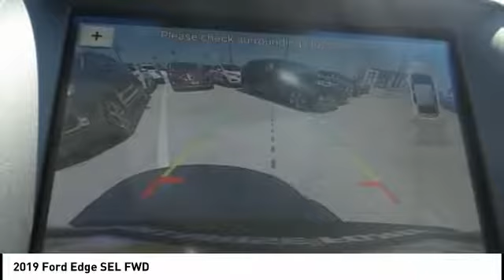2019 Ford Edge North Hollywood,Los Angeles,San Fernando Valley,Glendale,Burbank M92370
2019 Ford Edge SEL FWD

5500 Lankershim Blvd.

SUNRISE FORD NORTH HOLLYWOOD, PROUDLY SERVING NORTH HOLLYWOOD, LOS ANGELES, SAN FERNANDO VALLEY, GLENDALE, BURBANK, AND SURROUNDING CALIFORNIA LOCATIONS THIS 2019 Ford EDGE IS EQUIPPED WITH A , TRANSMISSION, AND RECEIVES AN ESTIMATED 22 City/29 Hwy MPG. NORTH HOLLYWOOD CALIFORNIA 91601. Black 2019 Ford Edge SEL FWD 8-Speed Automatic 2.0L Recent Arrival! 22/29 City/Highway MPG